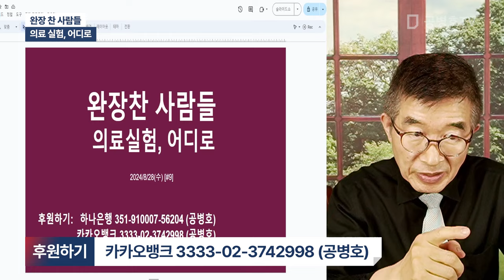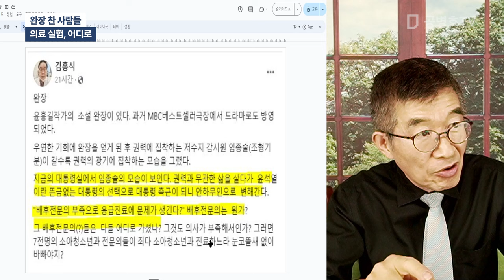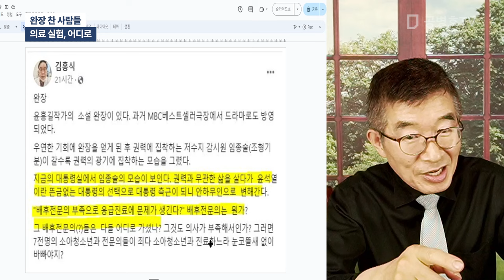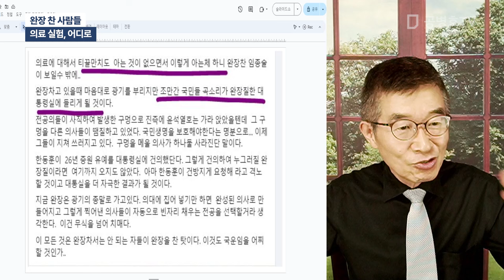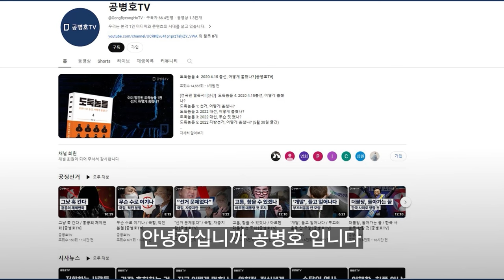완장 찬 사람들 / 의료 실험, 어디로 [공병호TV]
Bitcoin : 3MTW849AkP2ftLeSK2teZHMmzLu7Z83s9U